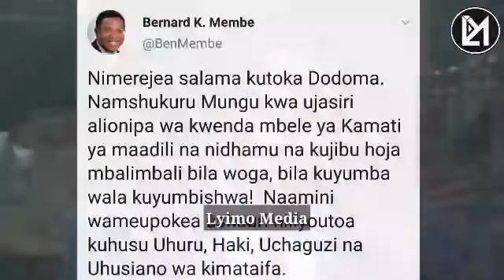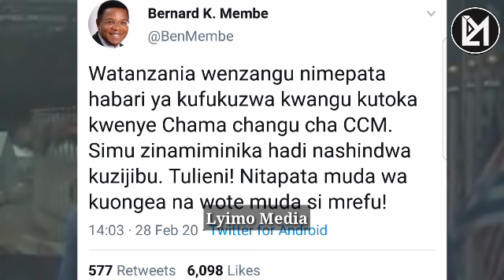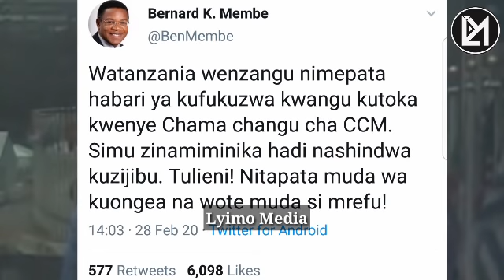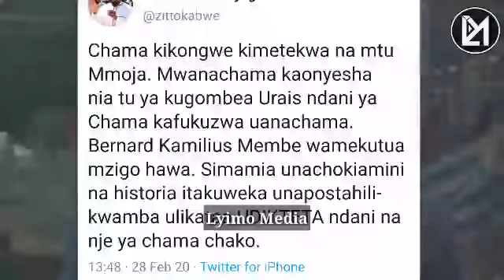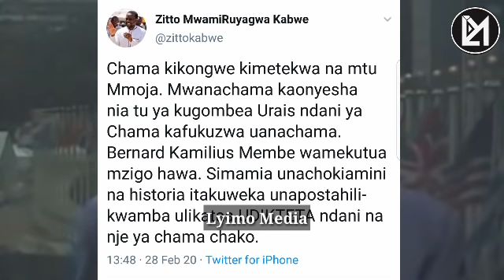ALICHOKIFANYA MEMBE LEO BAADA YA KUFUKUZWA UANACHAMA CCM! Daah!!